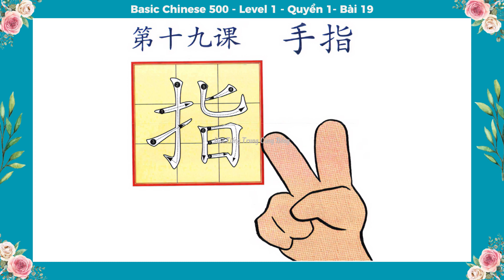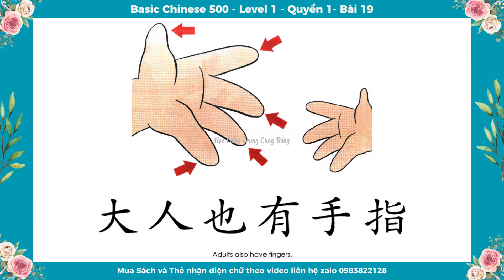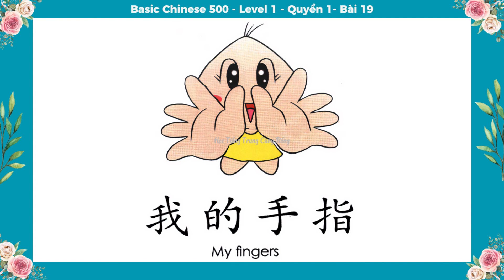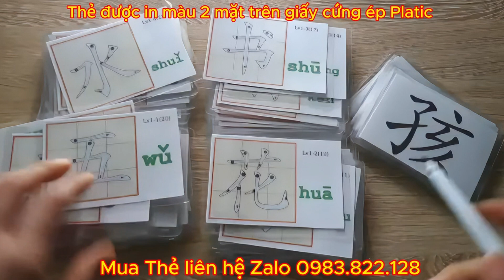Bài 19: 指 - Basic Chinese 500 Level 1 Quyển 1